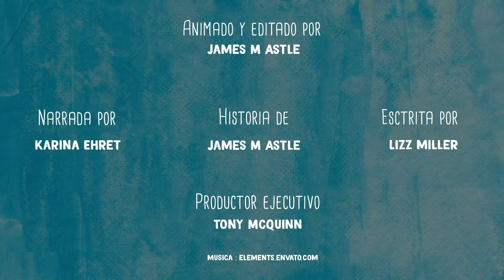CAPITULO 6: Páguese un salario Honorable (Regla #6)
SÉ TU PROPIO JEFE- CAPITULO 6
Paguese un salario honorable.
Cuando usted se paga un salario honorable puede cubrir sus propias necesidades sin tener que prestar dinero de sus negocios